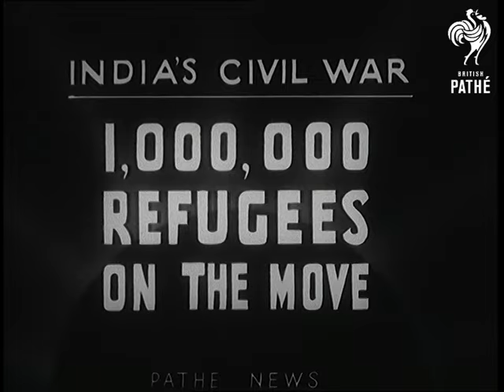1,000,000 Indians On The Move (1947)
Full title reads: "1,000,000 Indians On The Move".

India / Pakistan.

Indian refugees in the Punjab search for safety as a result of Hindu-Moslem rioting following partition.

LS General shots of flooded fields. MS Various shots of refugees and their pitiful processions on rickety vehicles, squatting in the mud. LS a train travelling through a flooded field is reflected in the water. LS An army vehicle driving along a flooded street. MS Refugees piling onto an army lorry. MS Crowded buses and army transports take the fortunate few from the riot area. LS A long trail of refugees on foot, with a dog, trudging hopelessly along a road. CU tiny children run behind their mother. Various shots of the refugees. CU a mile stone indicating Amritsar and Lahore. MS a man passes with a large table balanced on his head.
 FILM ID:1191.15